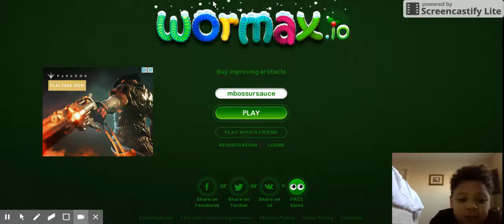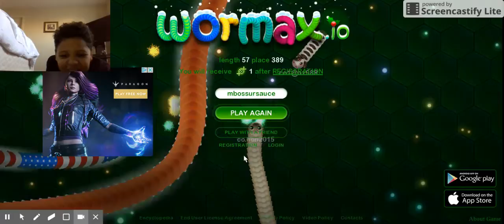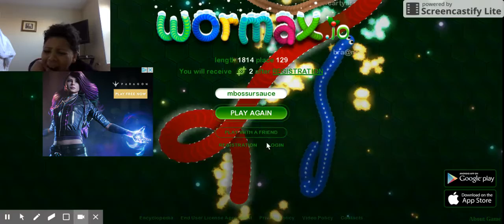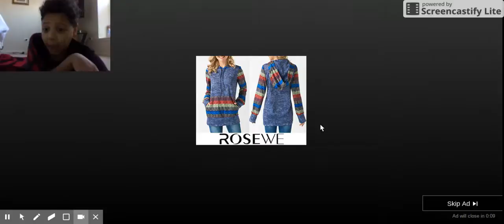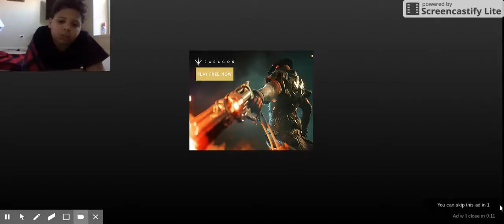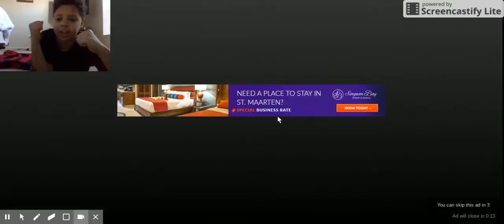got my intro in video don't mind the other ones with now intro